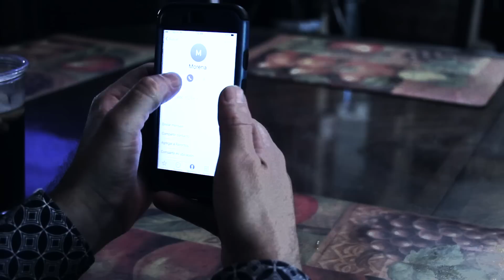El Gallo 7 - Permíteme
► Mira el Vídeo Oficial Permíteme 2017 Lo Más Nuevo de el Gallo 7 ♪♬

★ Preguntas o contratos para DjAlfonzin envía un